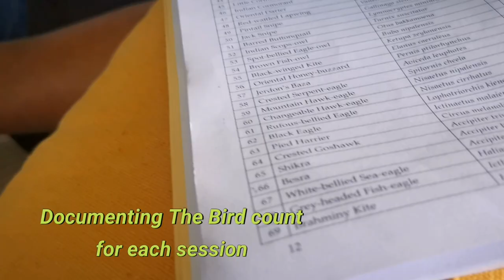Birding in Knuckles Region, Riverston from Sir John's Bungalow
Our March Expedition through the Field Ornithology Group of Sri Lanka brought a diverse 19 member team together. We started the excursion on Thursday 17th where we proceeded from Colombo University towwrds Sir John Kothalawala's Bungalow in Knuckles Region.
After a session of birding in afternoon and evening, we did our usual bird count and ended the day. Day 2 on the 18th was of success and so was the 19th where by the end of the day we had documented a bird count of almost 90 plus.
We also had the privilege of visiting Pitawala Pathana plains toward Pathane Gama Or Red Bana Village where we were. Hosted to a village lunch and observed much bird life there and finally returned back to Colombo on Sunday the 20th.

*This Video was created by TheOne&OnlyClickmeister and all video content is the sole ownership of the creator. Under no circumstances may this clip be used nor copied but you may share it for viewing purposes. If you wish to download, please do ask and I shall provide you with the necessary info.